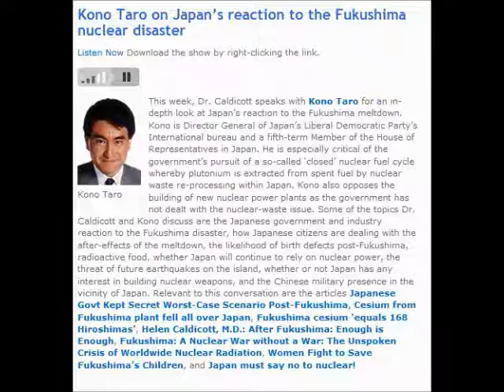Dr. Caldicott & Kono Taro: Japan's Reaction to Fukushima Nuclear Disaster, 4/4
If You Love This Planet/Dr. Caldicott:
This week, Dr. Caldicott speaks with Kono Taro for an in-depth look at Japan's reaction to the Fukushima meltdown. Mr. Kono is Director General of Japan's Liberal Democratic Party's International bureau and a fifth-term Member of the House of Representatives in Japan. He is especially critical of the government's pursuit of a so-called 'closed' nuclear fuel cycle whereby plutonium is extracted from spent fuel by nuclear waste re-processing within Japan. Mr. Kono also opposes the building of new nuclear power plants as the government has not dealt with the nuclear-waste issue. Some of the topics Dr. Caldicott and Mr. Kono discuss are the Japanese government and industry reaction to the Fukushima disaster, how Japanese citizens are dealing with the after-effects of the meltdown, the likelihood of birth defects post-Fukushima, radioactive food, whether Japan will continue to rely on nuclear power, the threat of future earthquakes on the island, whether or not Japan has any interest in building nuclear weapons, and the Chinese military presence in the vicinity of Japan. Relevant to this conversation are the articles
Japan must say no to nuclear!